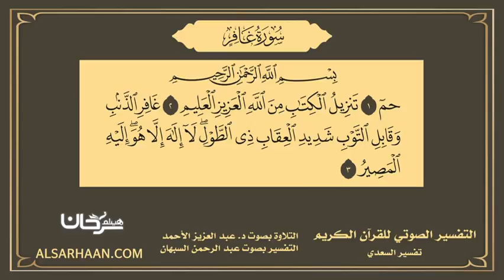40 التفسير الصوتي للقرآن الكريم سورة غافر